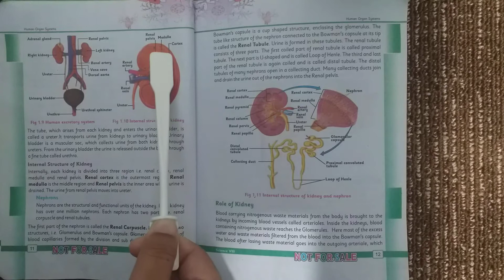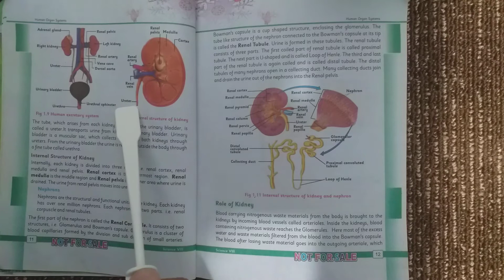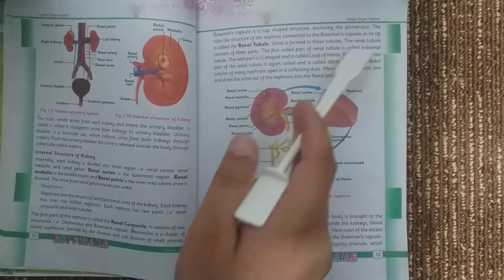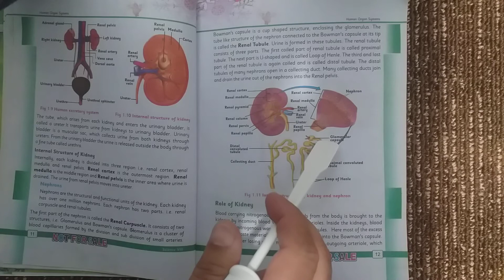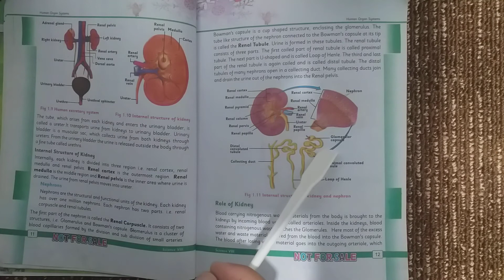Internal Structure of Kidney,Lecture Part 1, Class 8th General Science in Pashto.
Human kidney internal structure.